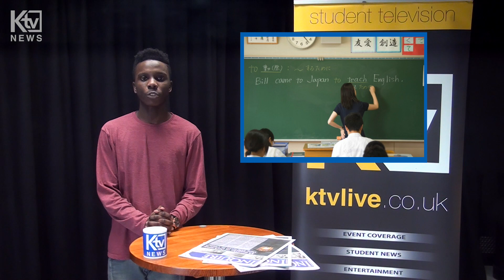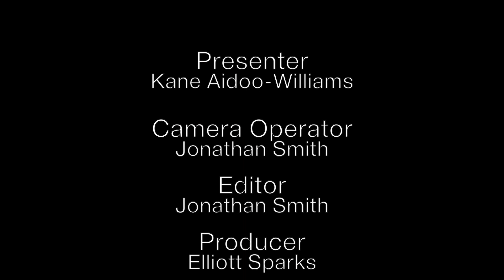KTV News Update | 10th November 2015